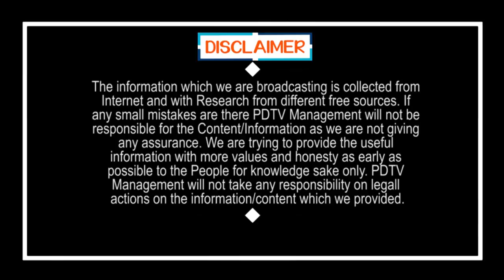Public Good Response On CM Jagan 9 Months Ruling | Public Talk | Vijayawada | PDTV News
జగన్ 9 నెలల పాలన పై పబ్లిక్ టాక్ | Public Good Response On CM Jagan 9 Months Ruling | Public Talk | Vijayawada| PDTV News